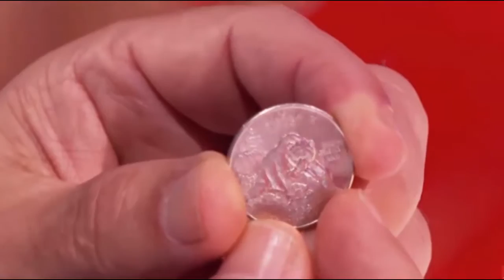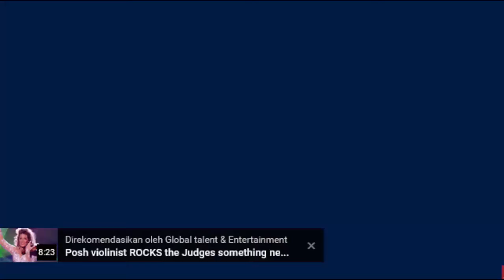Top Best Magic - America's Got Talent 2016 - Jon Dorenbos - Finalists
Sulap dan Musik